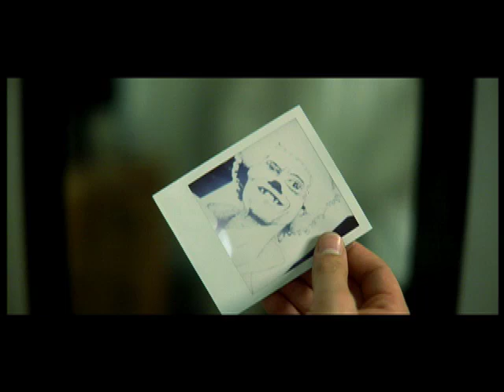The Thirst Ready To Move Official Music Video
The official music video The Thirst's debut single 'Ready To Move'. South London band signed by Ronnie Wood of The Rolling Stones